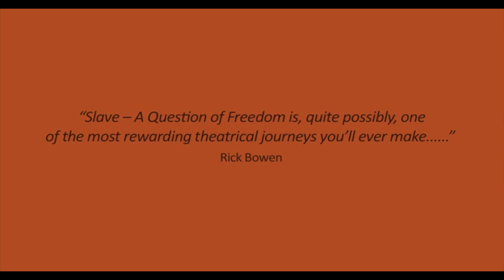Slave cutdown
Theatre premiere promo